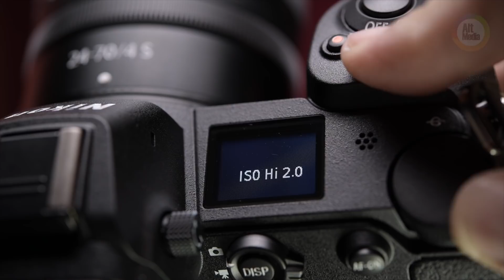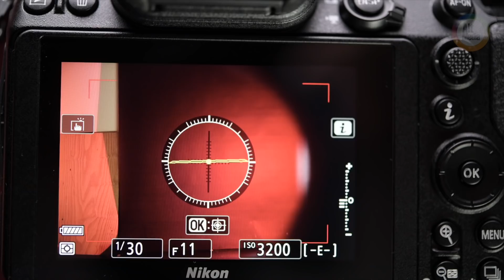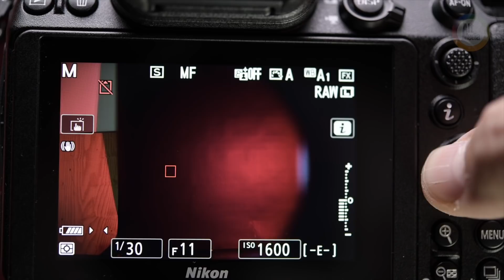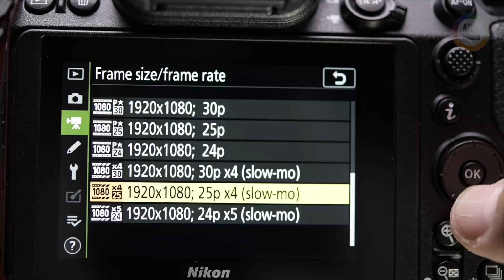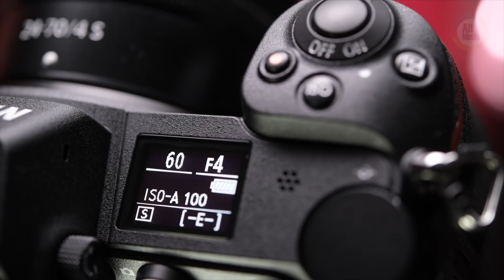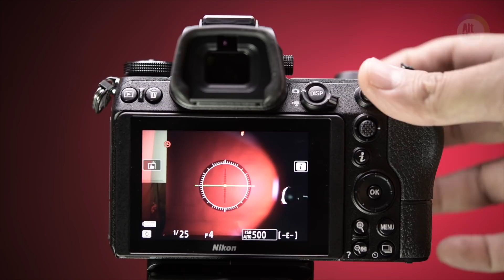مواصفات و فتح صندوق Nikon Z7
ان الاوان لشركة نيكون ان تكتسح الساحة الفوتوغرافية باكاميرتهم الجديدة نيكون Z7
بحجم اصغر وكفاءة عالية

اتمنى ان تنال الحلقة اعجابكم واستحسانكم

سناب شات
maimanft